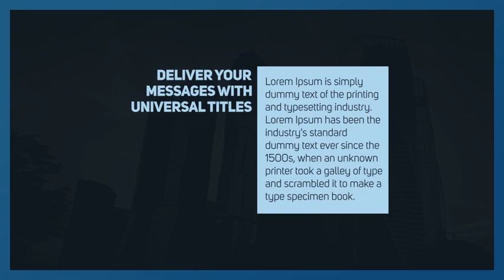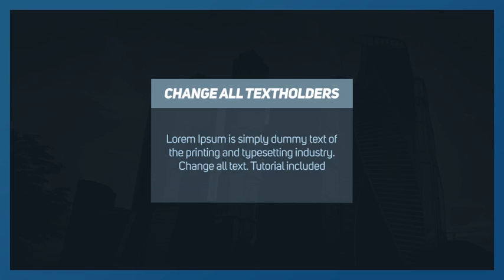Universal Titles 2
30 Title Animations
All are UNIQUE!
100% After Effects (Text and Shapes)
Full HD Resolutions (upgrade any size)
Adobe After Effetcs CS5.5 and above
Tutorial Included!
Text/Logo, color, size and duration control (FULL CONTROL)
Font free (Download link included)